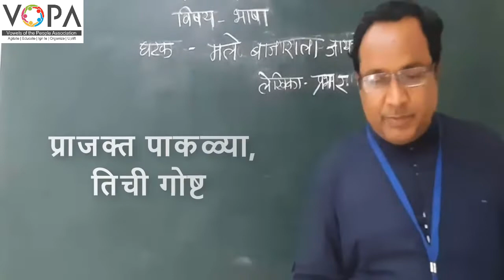6th | मराठी । मले बाजाराला जायचं बाई ! । V2 | VSchool